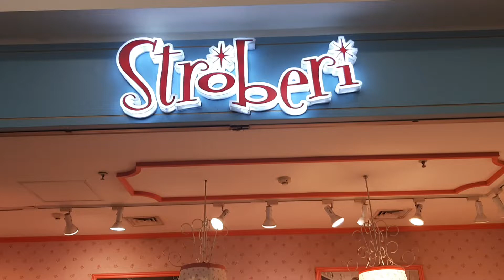Shopping di Toko STROBERI, Royal Plaza Lt.UG, JL.A.Yani Surabaya, 20 Juni 2022